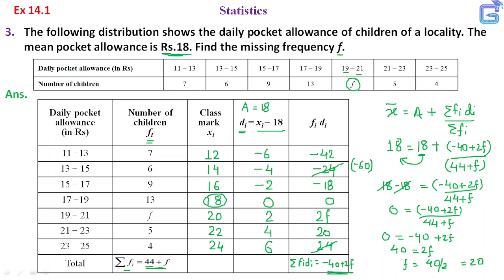Ex 14.1 Q3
Class 10 | Maths | Statistics | Ex- 14.1 | Q 3